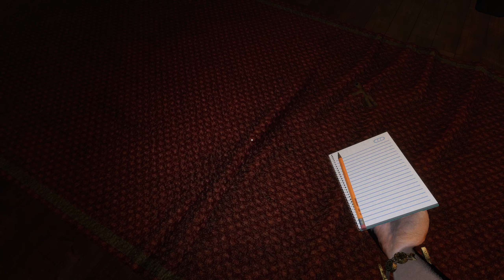Stealing Ectoplasm From Angry Ghosts! | Ghost Watchers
Hello Everyone! Welcome back! Back with more Ghost Watchers and this time we are exploring two of the newer maps and testing out the recent changes to the ectoplasm collection process. The ghosts get angry and try to stop me at all costs! Enjoy!

I also have a playlist setup that covers all of the ghost hunting games that I have played. Check it out if you're a fan of the genre as a whole!

00:00:00 Intro
00:01:14 Mountain Lodge
00:25:17 The Church
01:00:39 Ending